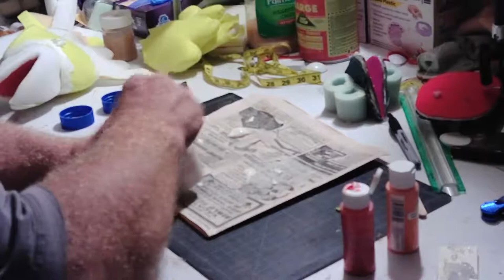Latex Over Foam Puppet Beak for Chicken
On my chicken puppet, I decided to make the beak and comb latex over foam. Watch and see how I color and apply the latex to the puppet.

It helps me and it keeps you notified of new videos.

For more great puppet building videos, tips, patterns and more, come

I use this acrylic paint: